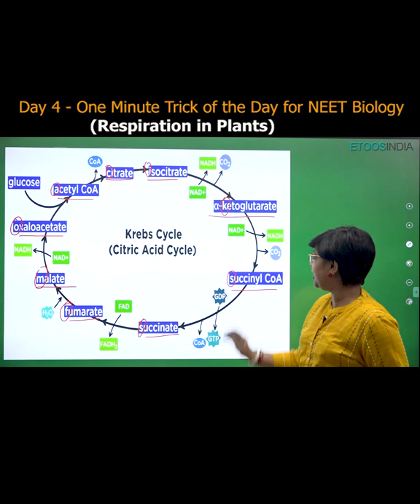Day 04: 1 Minute Trick of the Day | Respiration in Plants | NEET Biology by AA Ma'am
1. The brilliant minds come to assist you in your preparation
2. All the topics are explained vividly
3. You are at the comfort of your home, choose your place of learning
4. The faculties share excellent tips and tricks via the video lectures
5. An affordable mode of learning